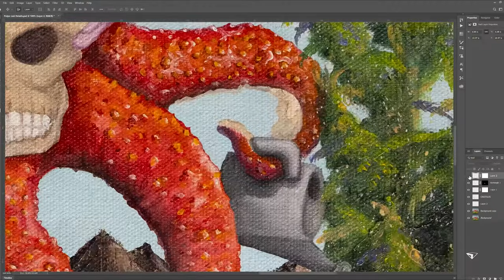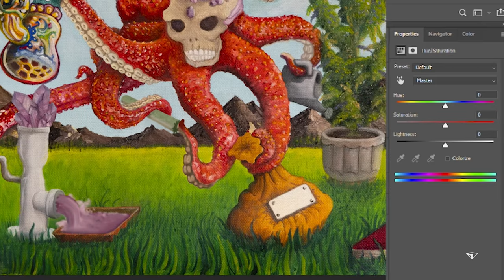OCTOKUSH - Ganjah Farmer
Have you ever wished you had more hands to do everything you need at once?  Grind it, roll it, lick it, smell it, water it and smoke it. This guy is synonymous of efficiency and is the only other type of life that evolved intelligence. Like, a giant snail but smart. Appreciate these guys, they are the closest thing to an alien that, at least for now, we will meet.